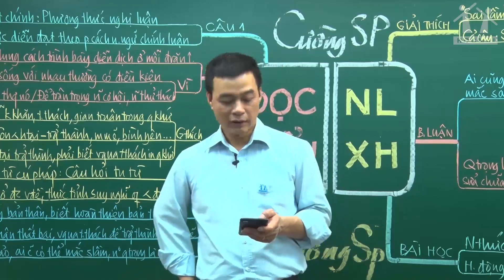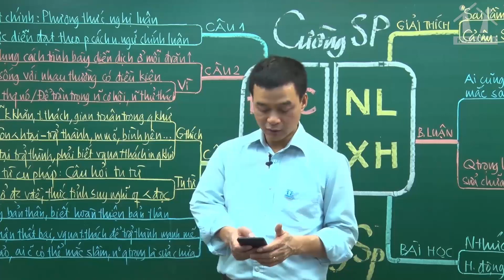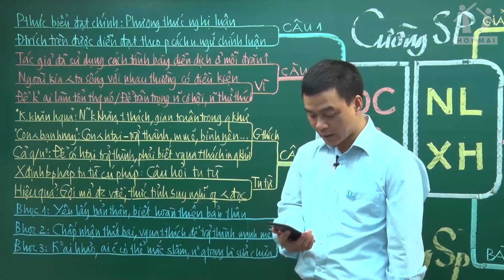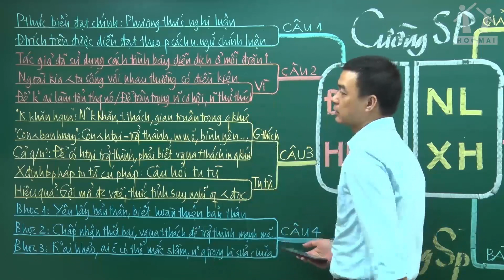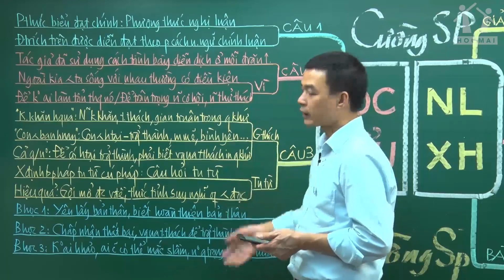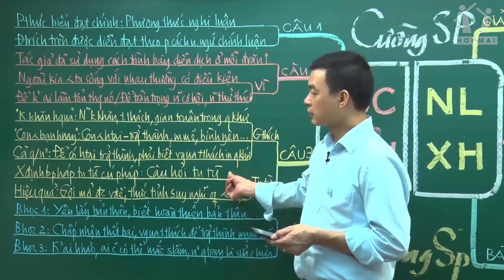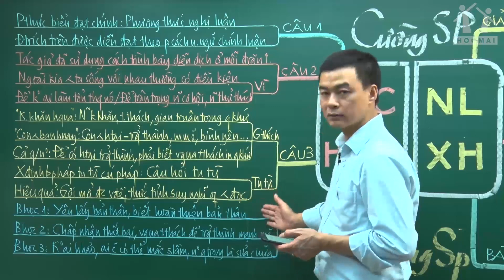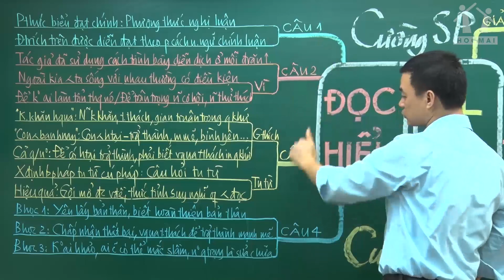Chữa đề số 1 (phần đọc hiểu) - Văn học 12 - Thầy Phạm Hữu Cường - PEN-I 2020